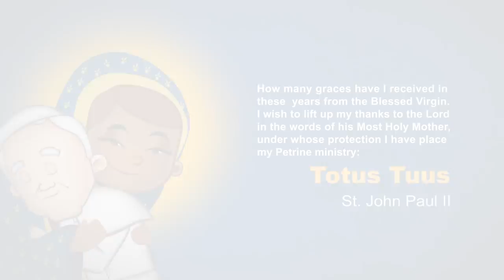Saint John Paul II, the Life of a Holy Pope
What made John Paul II a saint? Was it because of his apostolic success, his impressive figure or his untiring travels? No doubt, all this is important, but it isn't enough. John Paul the II has been recognized a saint for a different reason... Now, allow us to answer with this entertaining animation.